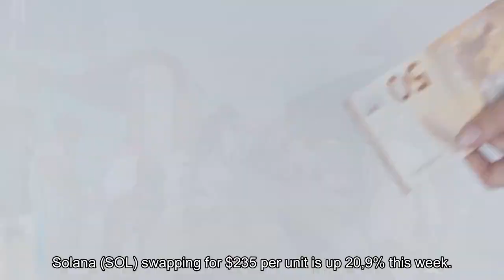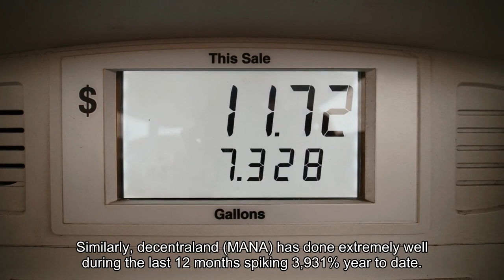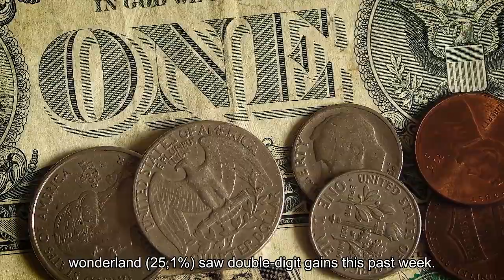Metaverse Tokens See Triple-Digit 7 Day Gains, Crypto Market Cap Inches Toward $3 Trillion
While bitcoin has been consolidating for a few days now, a number of other digital assets have seen solid seven-day gains. The two metaverse tokens sandbox and decentraland have skyrocketed over 170% during the last week.